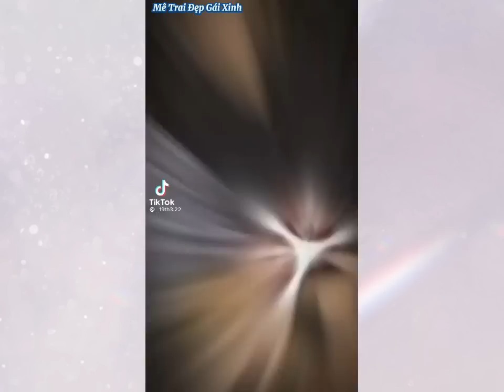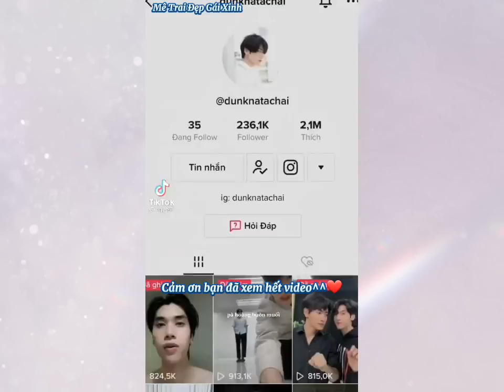[Tổng hợp TikTok] Cuối tuần giải trí xả tress cùng các Mỹ nam an tĩnh nhà GMMTV